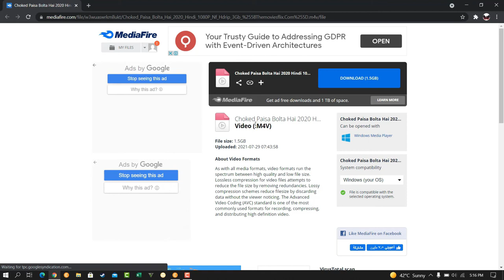Choked | Official Movie | Netflix